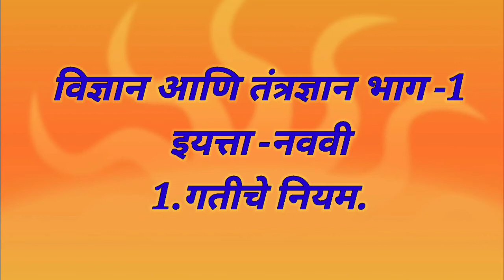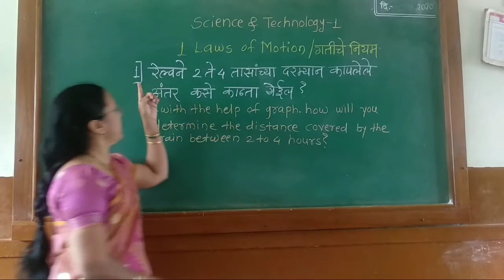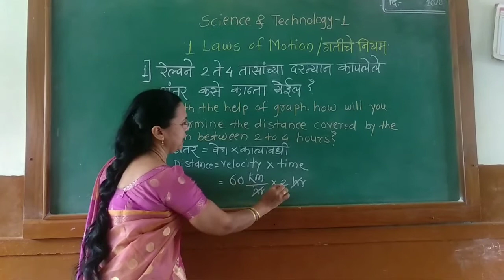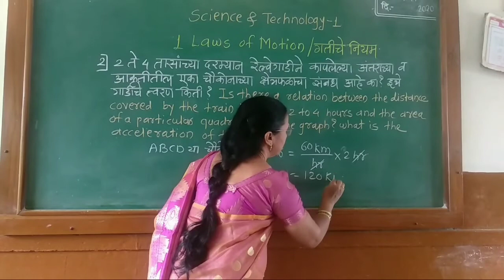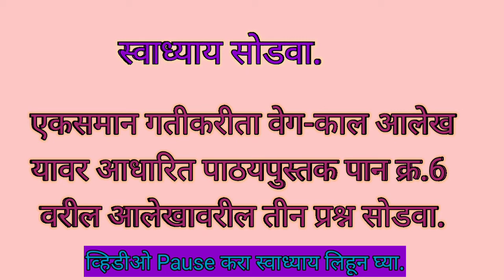गतीचे नियम इ.9वी। एकसमान गतीकरिता वेग-काल आलेख।Vijaya Jadhav। एकसमान त्वरणित गतीकरिता वेग-काल आलेख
गतीचे नियम एकसमान गतीसाठी वेग-काल  आलेख ,नैकसमान गतीसाठी अंतर-काल आलेख वेग काल आलेखाचे उपयोग Vijaya Jadhav  एकसमान त्वरणित गतीकरिता वेग-काल आलेख यांच्यातील बदल वेग-काल आलेखाने दर्शवला आहे.

             Type - AAC.
Kinemaster Music Assets.

 9th Science and Technology -1 textbook [Marathi Medium]
     युट्युब वरील सर्व विज्ञानविषयक व्हिडिओकरीता
 विज्ञान व तंत्रज्ञान पाठ्यपुस्तक परिचय लिंक.

बदलेला अभ्यासक्रम पाहण्यासाठी खालील लिंकला टच करा.

व्हिडिओ संदर्भातील प्रतिक्रिया कमेंट बाॅक्समध्ये जरुर कळवा.